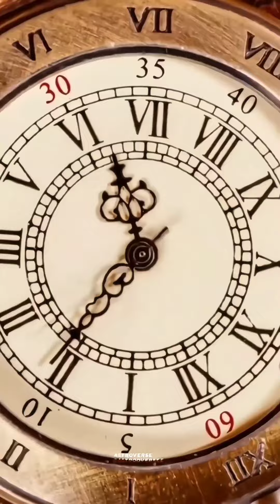May 11, 2024(2)